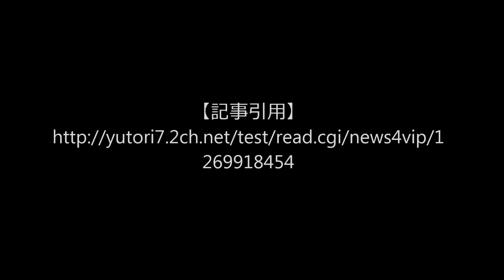外国人の反応】日本好き外国人がどうしてもマスターしたい日本の技にほっこり。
日本好き外国人がどうしてもマスターしたい日本の技にほっこり和む話。

▼海外の反応 日本好き外国人 日本人いい話 関連おススメ動画▼
海外の反応】日本観光のアラブ系外国人が日本酒の魅力に気づいてしまったｗ

海外の反応】え？ほんと？日本の神戸牛を絶賛するニュージーランドの肉屋の話

【外国人と日本】アメリカ人留学生をランチタイムに連れていったら客層に仰天してた。 【日本大好き外国人】

【外国人と日本食】美人なお姉さんが潰れた焼き鳥屋の前でショボーンとしていた【日本大好き外国人】

【引用】
フリーBGM DOVA-SYNDROME